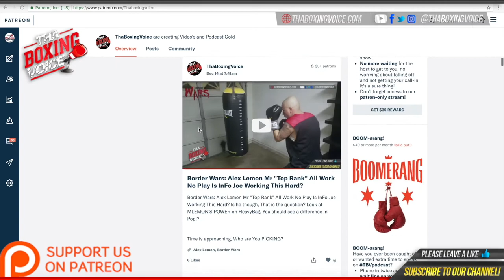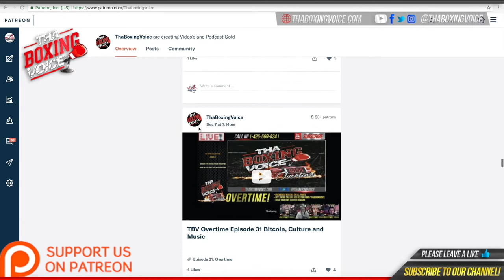🔴DYLAN PRICE ON PHENOMENAL PERFORMANCE, FUTURE AT 115, OVERCOMING ADVERSITY❗️